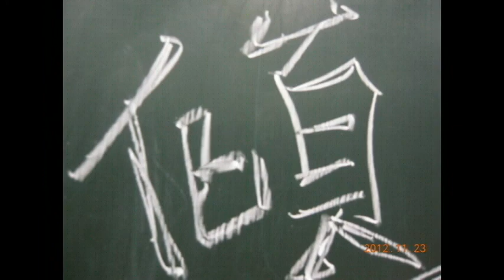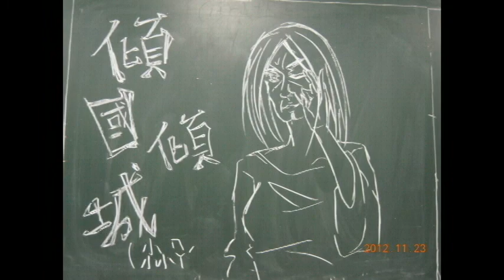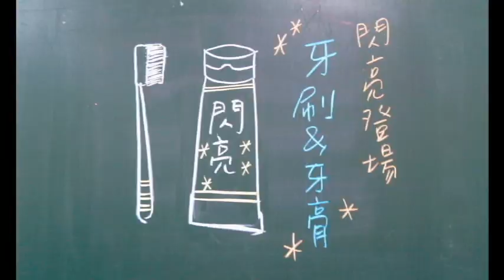06.2012文華定格動畫影展 貞子都不貞子了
噢,我們其實很NICE的,這其中一定有什麼誤會,威力導演用試用版彈幕陰我,真GG^q^